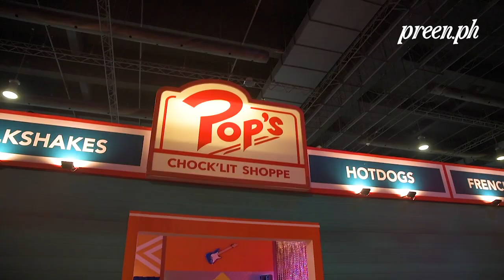Preen.ph visits Netflix at AsiaPOP Comicon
Here's why you should spend the weekend at AsiaPOP Comicon Manila. Watch us geek out over our favorite shows!